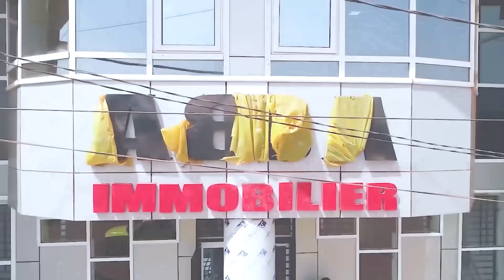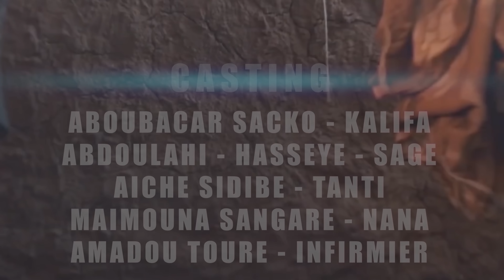Série - ADA - l'orpheline - Épisode 27 - Saison 2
Série

🛑EN DIFFUSION LES MARDIS ET JEUDIS  À 17H30 GMT sur la chaîne YouTube Bouctou tv

La quête d’une figure paternelle
ADA se bat contre vents et marées pour découvrir la vérité .